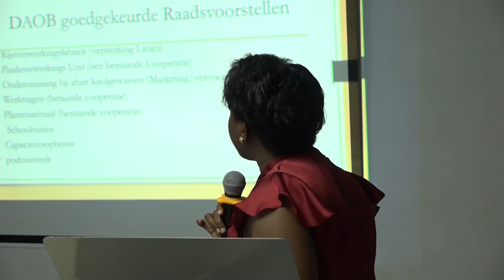07 12 2021 DC’s krijgen capaciteitstraining